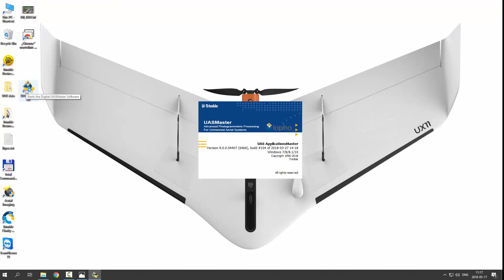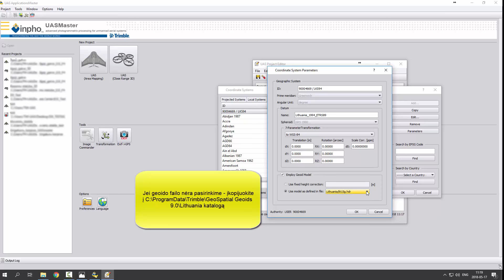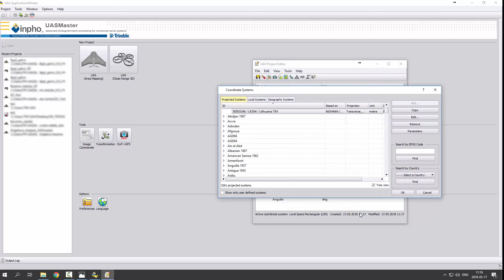Trimble UASmaster - nustatome LKS-94 koordinačių sistemą su LIT15G geoido modeliu